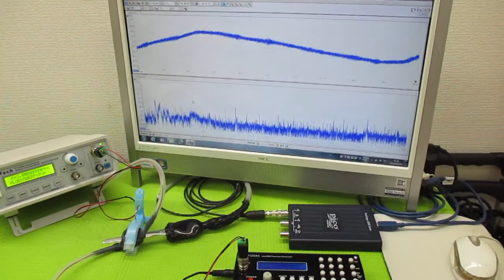音と超音波の組み合わせを利用した超音波制御技術